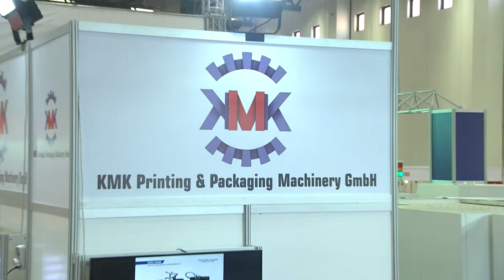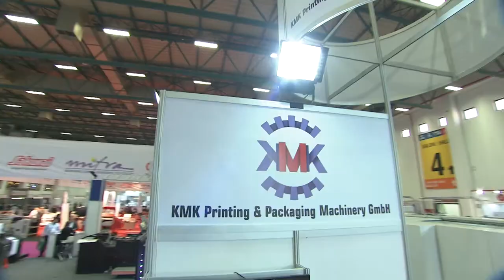KMK Printing & Packaging Machinery GmbH, Machines